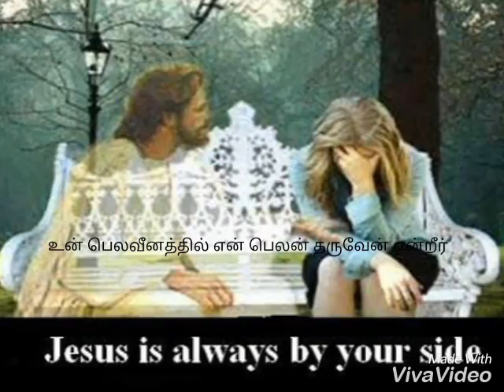Tamil christian whatsapp status songs part-3|oru thai pola thetri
Oru thai pola thetri part-3
பெலவீன நேரம் என் கிருபை உனக்கு போதும்
உன் பெலவீனத்தில் என்பெலன் தருவேன் என்றிர்
நிழல் போல என் வாழ்வில் வருபவரே
விலகாமல் துணை நின்று காப்பவரே
நீர் போதும் என் வாழ்விலே – இயேசைய்யா